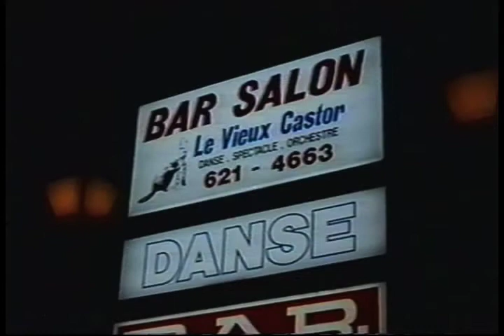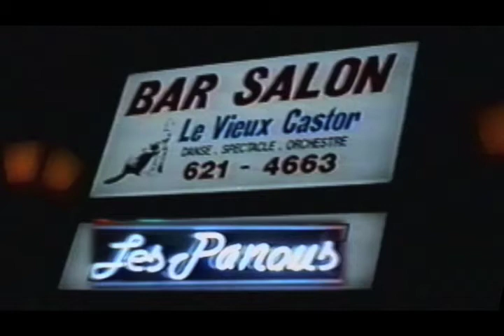1994-Au Vieux Castor (Bois-des-Filions) avec les "Panous" (5m02s)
Jadis, la "Grange à Jean-Paul" changea pour le "Galop 2" pour devenir le "Vieux Castor" si ma mémoire est bonne...